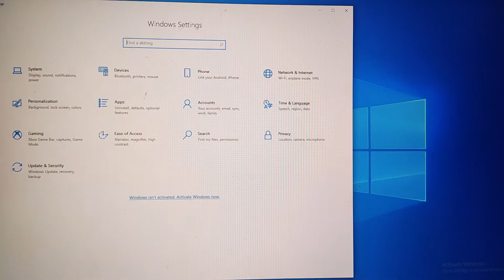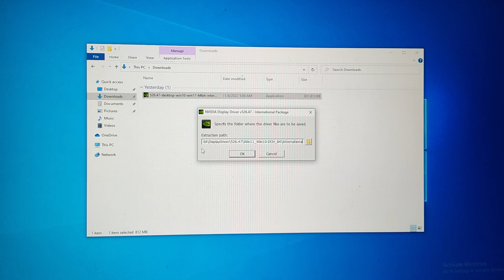How to turn off “Windows protected your PC” (Windows SmartScreen) on Windows 10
Windows SmartScreen is intentionally installed to protect your PC from unwanted things. However, for those of you who are experienced computer users, turning off Windows SmartScreen is a problem, because you know the program to run. Especially for beginners, Windows SmartScreen is very important for Windows system security.

Here is how to change Windows SmartScreen settings on Windows 10 OS.